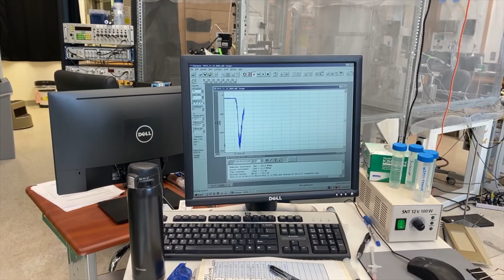Lisa Monteggia Research Overview – Psychiatric Disorders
Lisa Monteggia, Vanderbilt University Professor of Pharmacology, provides an overview of her research into the molecular and cellular mechanisms that underlie psychiatric disorders. Her work investigates the role of neurotrophins, in particular brain-derived neurotrophic factor (BDNF), and the TrkB receptor in adult brain function using conditional and inducible cell type specific knockout mice. Her second area of research aims to elucidate the role of MeCP2, a transcription factor, in synaptic function and behavior using mouse models of Rett syndrome.